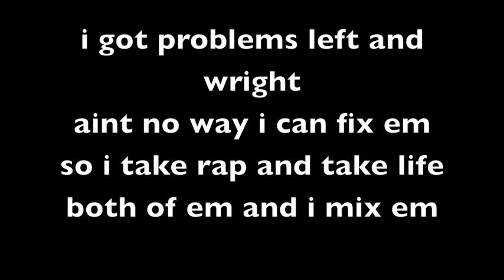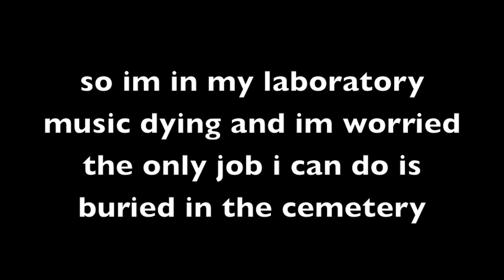K-n9ne - Such is life ( inspired by homeless man rapping )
Yo man ! i herd that rapper at the subway station rapping about his life and it motivated me to do this i hope everyone likes it !